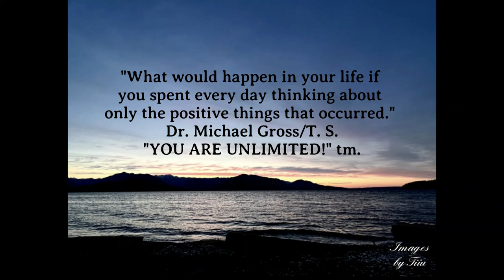No Expectations, No Disappointments! #78